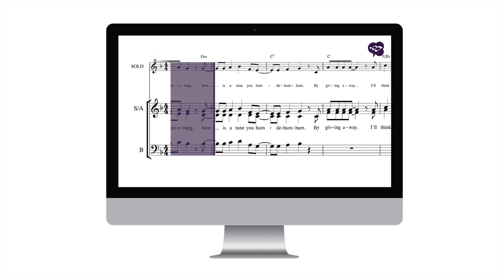Bang a boomerang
Som et introduksjonstilbud vil denne tjenesten være gratis tilgjengelig for Cantandos kunder.
Her kan du øve på din stemme på din PC/Mac eller iPhone/IPad samtidig som du ser notene.
Slik får du tilgang til øvingsfilene:
1. Registrer deg gratis som bruker på
2. Logg inn, klikk på Choral Factory og skriv inn kampanjekoden: ABBA2015

"Disse arrene er skrevet med tanke på å kunne kore til ABBA´s låter sånn som vi kjenner de.
Dvs, dette er ikke arrangementer med «vanlig» komplett, gjennomgående 4-stemt sats, men tenkt fremført med solister, kor og band, der koringen har den rollen den har i ABBA´s originalversjoner. De er altså ikke arrangementer i tradisjonell forstand, men heller tilrettelagte transkripsjoner (eller forsøk på transkripsjoner…)

Arrene følger originalenes form og er skrevet i originaltoneartene. Derfor kan mange av arrangementene kan oppleves å gå noe dypt hvis man synger de «akustisk».
Jeg anbefaler at man i utgangspunktet bruker mikrofon til fremføringen og man må selvsagt gjerne transponere der man opplever at det er behov for det.
Man kan gjerne la de ulike stemmene i koret veksle på å synge solostemmen/melodien.